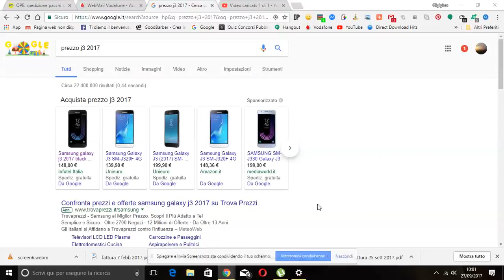Copia di samsung j3 2017